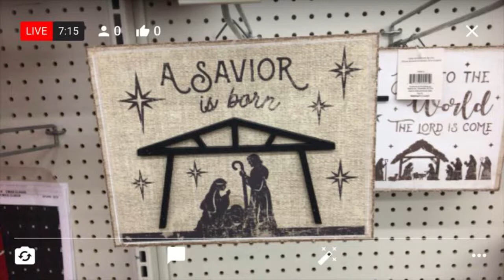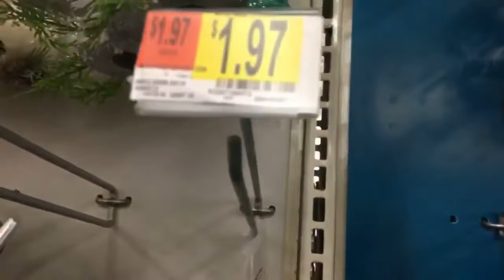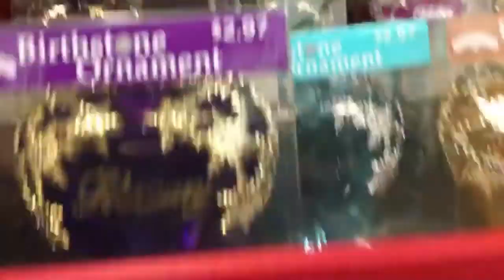🎄✨Looking at beautiful Christmas ornaments and decorations in Walmart 10/16/2018✨🎄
I was surprised to see all Walmart's Christmas ornaments out this time of year and many of the ornaments are really pretty! hope you will enjoy looking at them with me :)
🐤 🎼▼Open me!▼🎼🐤